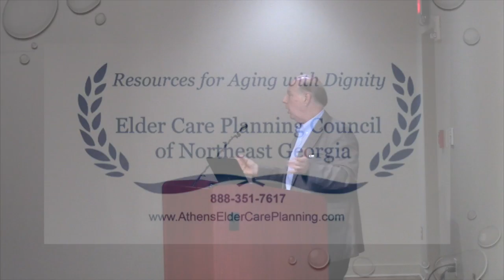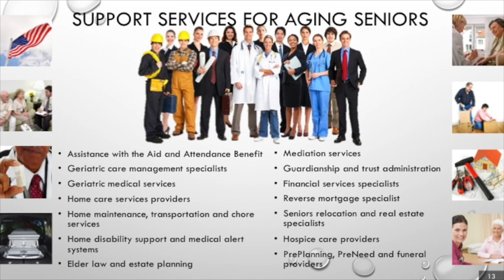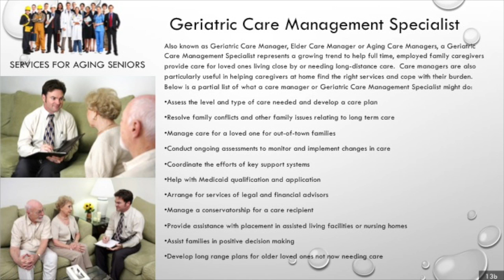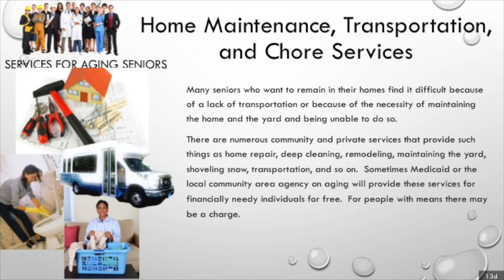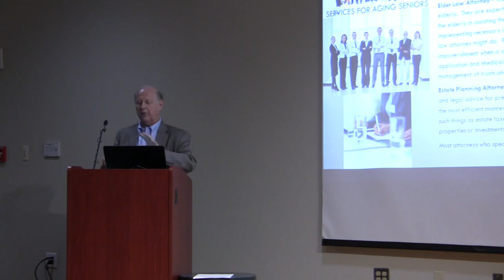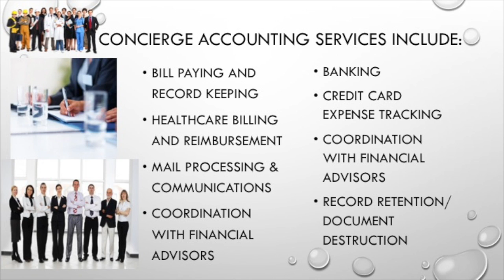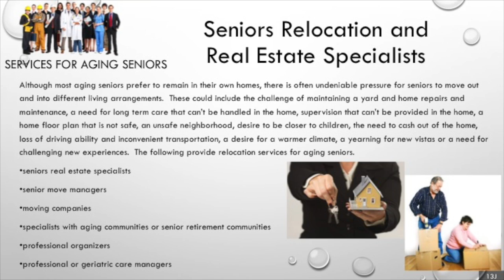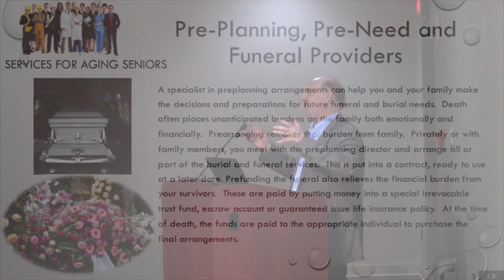Aging with Dignity: Access to Resources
With our population living longer than ever, combined with the desire to stay in the family home, the challenge will be enabling these people to live independently and to stay actively engaged in their communities for as long as possible. Seniors’ need for services, medical and otherwise, will outstrip that of previous generations. Randy Christian of the Elder Care Planning Council discusses this and other topics related to aging with dignity and access to services for seniors.

Mr Christian is a 33 year veteran of the financial services business and specializes in helping middle class Boomers, Seniors & the Elders of our community, especially war Veterans and their spouses, coordinate such financial issues as retirement income planning, Social Security, accumulation, financial protection, lifetime income and long term care funding. As the Director of the Elder Care Planning Council his big picture planning helps to coordinate the needed services of aging, by connecting the family with vetted resources.

The Elder Care Planning Council of Northeast Georgia is a not-for-profit alliance that provides a forum for a panel of experts in the field of senior aging services to educate and advise the public. Each specialist maintains his or her own practice or business and only uses the resources of the ECPC to support senior aging education in the community.